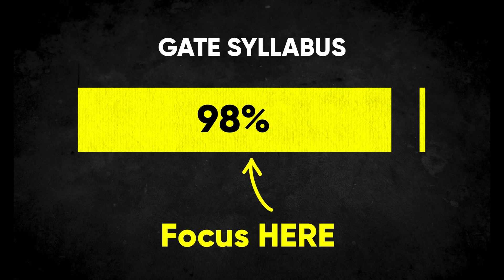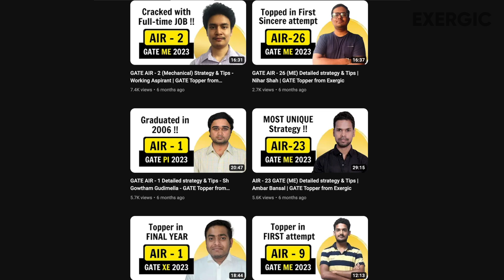Mindset to get TOP Rank in GATE